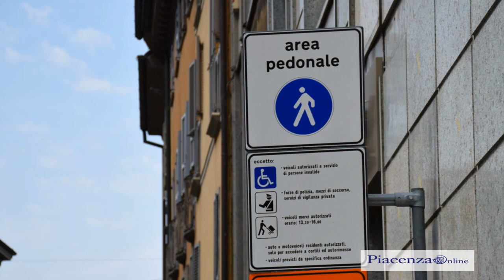E' arrivato a Piacenza il bike sharing di RideMovi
Saranno oltre 250 i mezzi a due ruote (fra bici, bici elettriche e monopattini) a noleggio nella nostra città. Con lo stesso abbonamento si potranno usare anche in altre città d'Italia